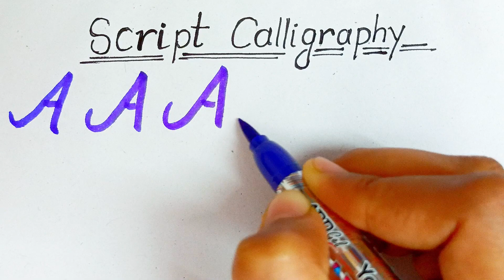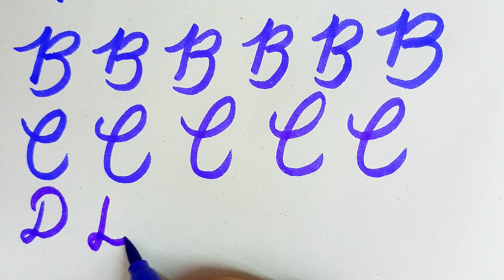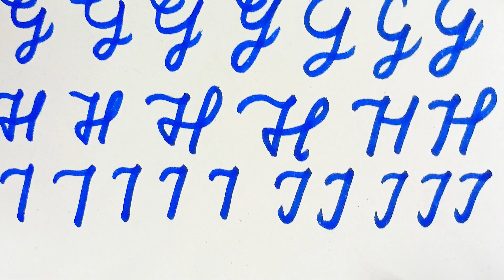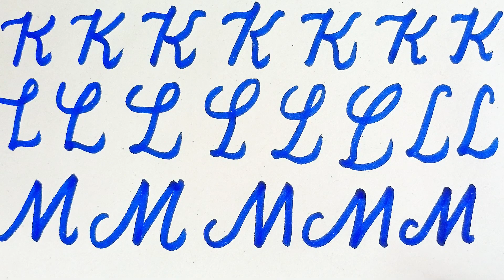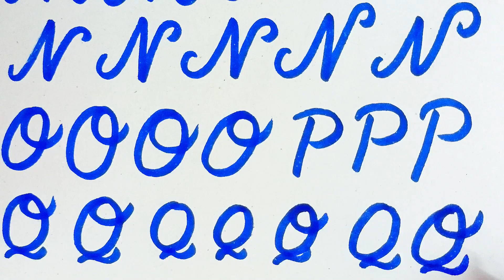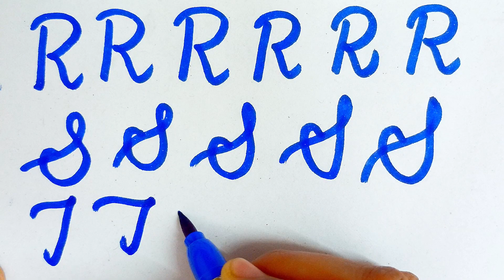Script Calligraphy A To Z | Calligraphy A To Z For Beginner | Learn Calligraphy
Your LIKE'S and COMMENT'S are MOTIVATE me to do more
And
Your FEEDBACK is important for me to IMPROVE my Self

• 24 Set Brush Pen Set For Calligraphy
• Doms 14 Shades Brush Pen Box
• 60 Brush Pen Set Dual Tip Brush
• ADD gel Calligraphy Twins Tip Brush

• Octane Gel Pen Blue
• Octane Blue+Black Gel Pen
• Octane Multicolour Gel Pen

• Octane Fountain Pen blue
• Octane Fountain Pen 5 Piece

• Rorito Flymax Gel Pen Blue
• Rorito Flymax Gel Pen Black
• Rorito Flymax Mukticolour Gel Pen

• Pentonic Ball Pen blue
• Pentonic Ball Pen Black
• Pentonic Ball Pen Mukticolour

•Cello Butterflow Ball Pen Black+Blue

● Best Copy For Student

• Classmate NOTEBOOK Single Line
• Classmate NOTEBOOK Four Line
• Classmate NOTEBOOK A4 Single Line

• CAMLIN Geometry Box
•CLASSMATE Geometry Box
• DOMS Geometry Box

● BEST Foutain PEN

• Parker FOUNTAIN Pen
• Parker FOUNTAIN Blue Pen
• Parker FOUNTAIN Red Pen
• Hero FOUNTAIN Pen
• Waterman FOUNTAIN Pen

• Brush Pen Set 60 Sketch Pen
• UNICORN Pen Holder Pouch